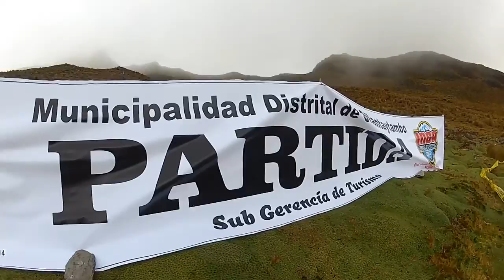INKA AVALANCHE MTB capitulo 02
Competidores de todas partes del mundo de esos que vemos tan solo en video haciendo esos saltos extremos los tenemos aquí en el Inca Avalanche ...Acompáñennos Aventuras y muchos encuentros en ,"Encuentros sobre ruedas ".